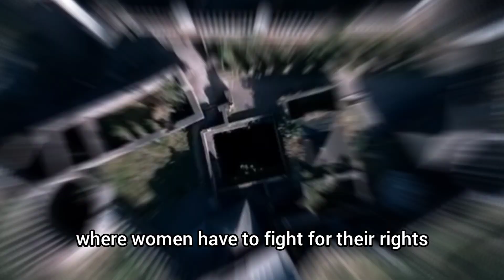Navras Katha Collage 2024 Movie REVIEW - Sameer Movie REVIEW!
Sameer Movie REVIEW channel sometimes use Film Clips, TV series Clips, Web Series Clips, Animation Series Clips to explain about the Film, Web Series, Trailers and Songs, but all under section 107 of the copyright Act 1976, allowance is made for FAIR USE for purpose such as criticism, comment, news reporting, teaching, scholarship and research.